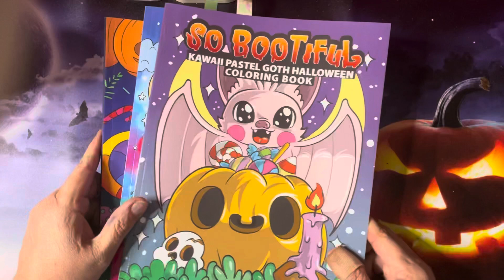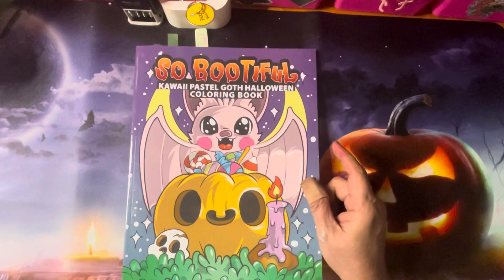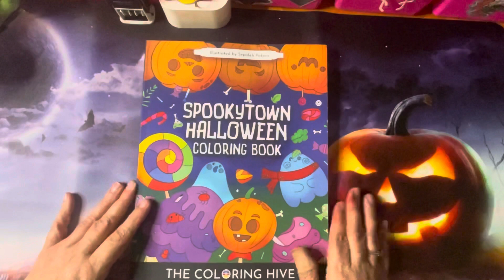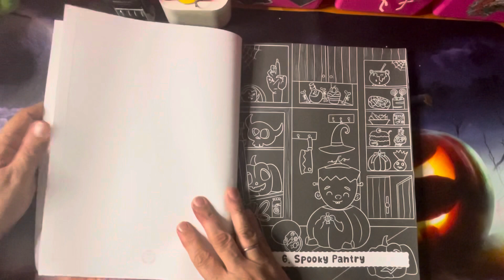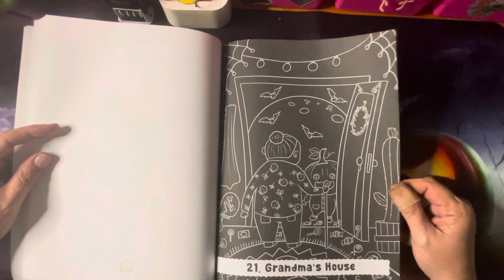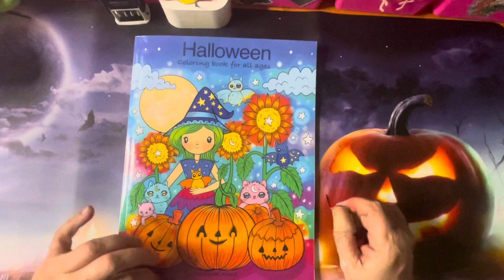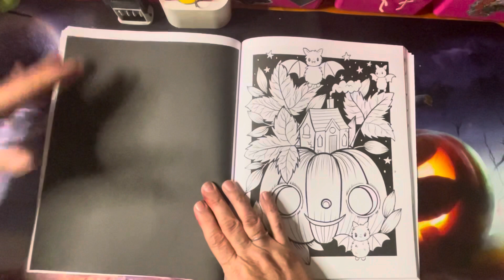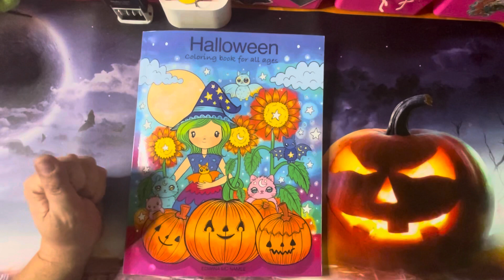More……. Halloween Coloring Books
Today’s  video is a flip of 3 more coloring books. Since I recorded this I have found yet another book.  But I will save that for the end of the month haul in case your interested, Colorit came out with a new Halloween book.

Kawaii Pastel Goth Halloween Coloring Book So Bootiful: Sweet and Cute but Spooky, Creepy and Gothic Kawaii Halloween Coloring Book for Adults and Kids, Fun Activity for Stress Relief and Relaxation

Spookytown Halloween: A coloring book with 30 ORIGINAL cute Halloween scenes

Halloween Coloring Book for all ages: Cute Coloring Pages for Adults and children

ColorIt Halloween Adult Coloring Book, 50 Original Drawings of Spooky Monsters, Halloween Treats, and Halloween Decorations, Spiral Binding, USA Printed, Lay Flat Hardback Book Cover, Blotter Paper